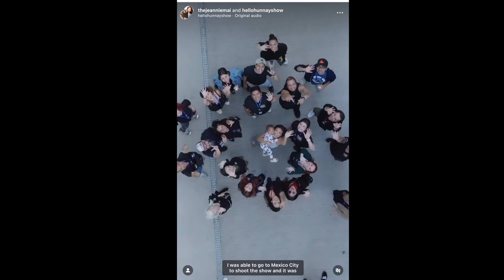jeezy GOT THE RIGHT ONE!!!! jeanniemai IS FED UP!!!!